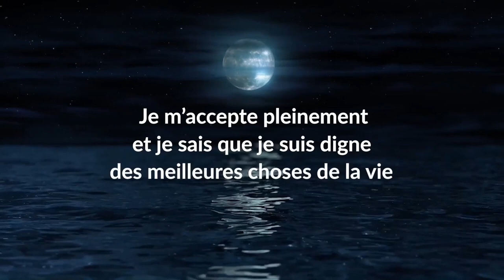3 MENTALITÉS D'ABONDANCE (attirer l'abondance dans sa vie)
Tu souhaites vivre dans l'abondance ? Voici 3 mentalités d'abondance à adopter ! Pour reprogrammer ton subconscient, télécharge mes affirmations audio en cliquant

Comment avoir une mentalité d'abondance ? Comment développer une mentalité d'abondance ? Comment être dans l'abondance ? Comment vivre dans l'abondance ? Comment s'ouvrir à l'abondance ? Comment vivre une vie d'abondance ? Comment attirer l'abondance ?